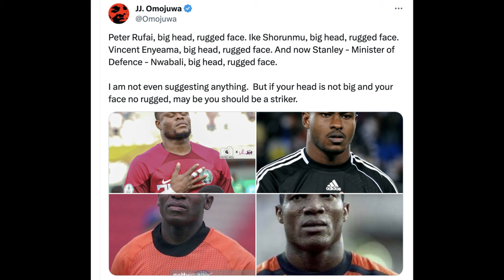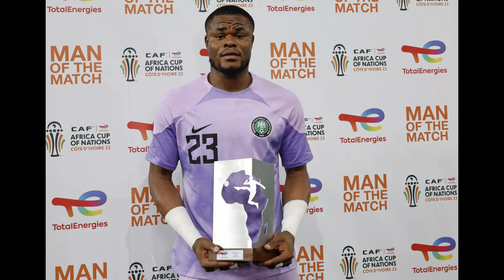NIGERIA'S STANLEY BOBO NWABALI - Hero, Legend, President !/AFCON 2024 SEMI FINAL HIGHLIGHTS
I want to recognise the amazing performances Nwabali has given TO US NIGERIANS throughout this AFCON . Thank you @nwabalistanleybobo2279 !

He has been incredible !

Saving 2 penalties in the Semis and a host of other matches, he's more than earned his place as Nigeria's no 1 keeper.

A lot of plaudits go to Strikers, Midfields and Defenders

But today.

Its all about Nwabali

Top Dude !

Credit to